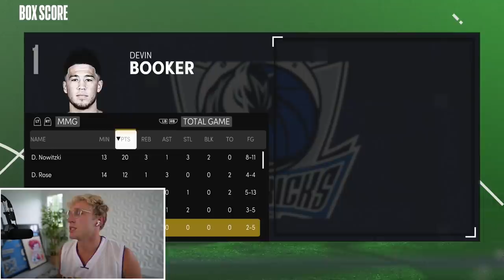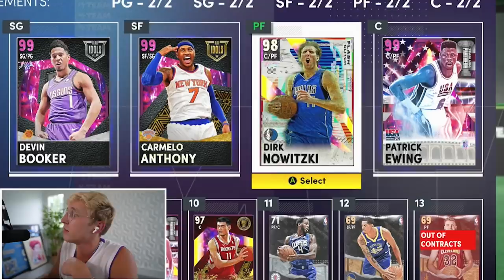Shooting the LIGHTS out for the Finale! Wheel of 2K! Ep. #12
that was literally the quickest 15 days of my life... wheel of 2k comes to a banger finale ender as papa meags fights for what challenge he must complete. buckle in, clench your anoooos, and get ready for a super heater followed by the finale sooooon!